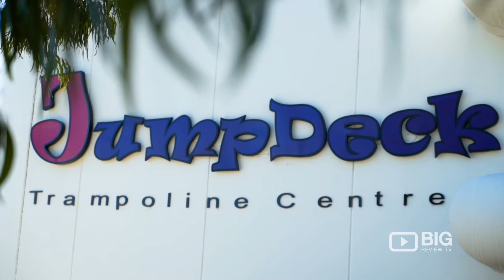JumpDeck, a Trampoline Park or Kids Indoor Playground in Melbourne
Jump Deck Trampoline Centre brings to you the best of the play centres in Melbourne by combining an indoor playground with a trampoline centre for energetic kids. If you are located in the south-east of Melbourne, then this is the perfect place to bring the kids for an entertaining and fun family afternoon.

Jump Deck Trampoline Center
123 Lewis Rd, Knoxfield VIC Australia 3180